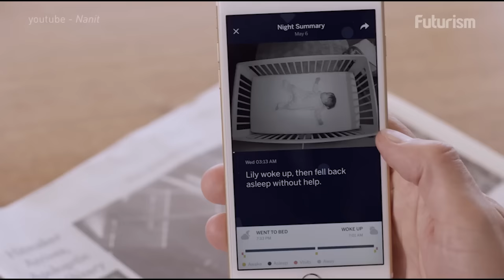Monitor Your Baby's Sleep Patterns With This New Device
Nanit analyzes your baby's behavior inside a crib using computer vision.